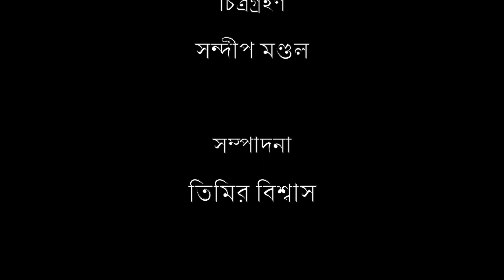Rong Pencil | A Short Film by Sourav Roy | Edited by Timir Biswas | A Bengali Short Story | Dosti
In the the random transition we lost our rhythm. We r busy enough living well as a machine. Cant see the colours around us., Lets find the colour as infant. Hold the hand of our toddlers to find a better living and path

রং পেনসিল | Rong Pencil | Short Film | Guernica Production | Timir Biswas | Sourav Roy (2021)

Cast -
           Swadhyay Acherjee
           Baidik Sharma
           Smriti Roy
           Jui Chowdhury
           Poli Bhattacharjee
           Samaresh Aguan
           Dipendri Acherjee

D. O. P - Sandip Mondal

Song -   Anubhab Chatterjee

Background Score - Abhishek Chand

Make up - Papri Sinha

Editing - Timir Biswas

Trailer & Teaser Editing - Himadri Adhikary

Poster Design- Rahul Burman & Abhishek Chand

Production Manager - Dipendri Acherjee

Production Team - Payel Das Sharma, Abhijit Goswami, Himadri Adhikary, Susmita Mukherjee, Bikramjit Sinha, Barnali Burman, Sayantani Bose, Udayan Chatterjee

Story, Screenplay, Direction - Sourav Roy

Do share This Short Flim if You Like it ,

All content used is copyright to Guernica Production , Use or commercial display or editing of the content without proper authorization is not allowed